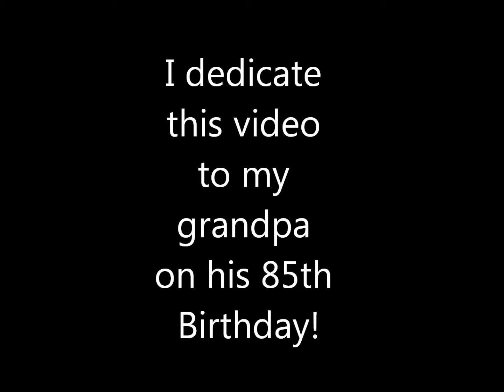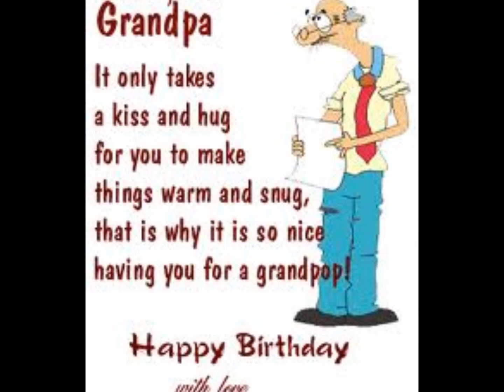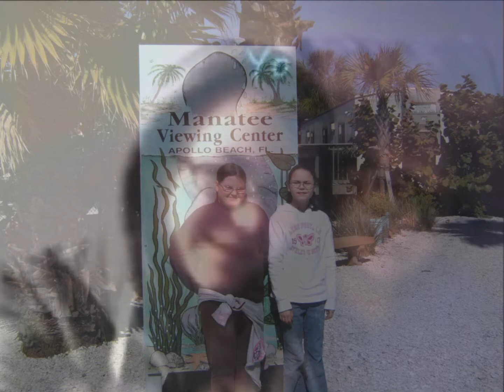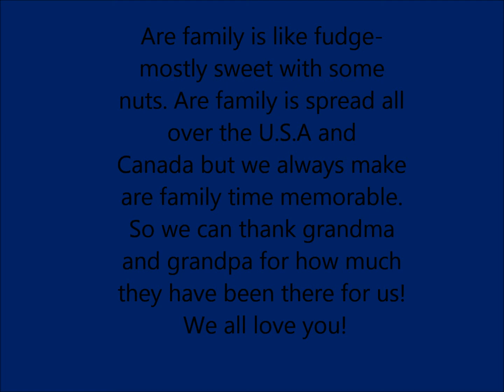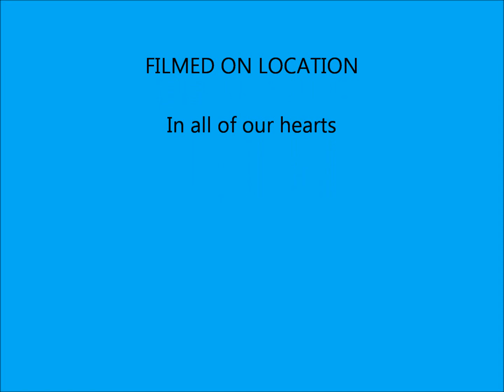Family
Ben 85 Birthday